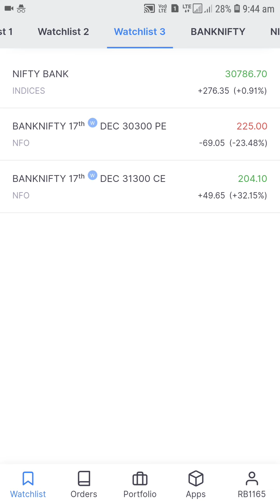Bank Nifty Option Selling Live Trade Call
17th December Bank Nifty
Sell 30300 pe @ 224
Sell 31300 ce @ 204
 STRICT SL 90 Points
Profit Target 90 Points